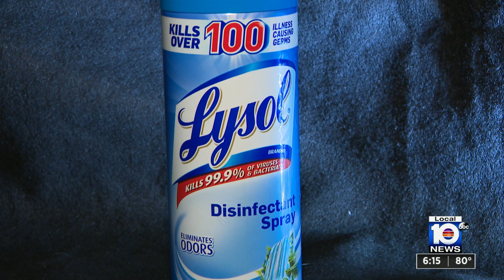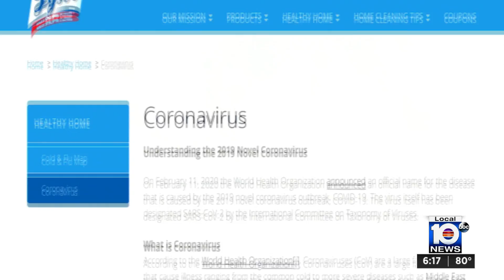Understanding the Different Strains of Coronavirus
Did you know that the coronavirus has actually been around for centuries? Dr. Claudio Tuda, infectious disease specialist at Mount Sinai, explains to WPLG how the novel coronavirus is a new strain, just like the flu virus each year.